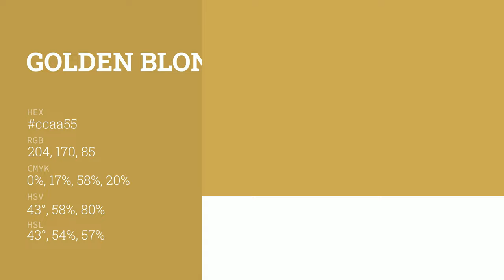Golden Blond color ccaa55 hex color - Yellow color - Cool color ccaa55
What color is Golden Blond ? ccaa55 hex color - Yellow color - Cool color ccaa55

Hex ccaa55 Color Code is also known as Golden Blond color.

Hex ccaa55 Color code in RGB color code model is created after adding 80.00% red color, 66.67% green color and 33.33% blue color.
Hex ccaa55 Color code in CMYK color (process color) code model is generated after subtraction of 0% cyan, 16% magenta, 58% yellow and 19% black.